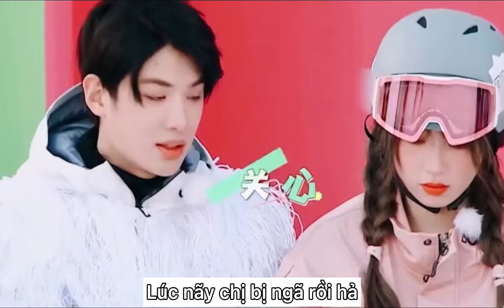Ngu Thư Hân & Justin Hoàng Minh Hạo | Một chiếc coulpe chị em siêu đáng iêu(4)